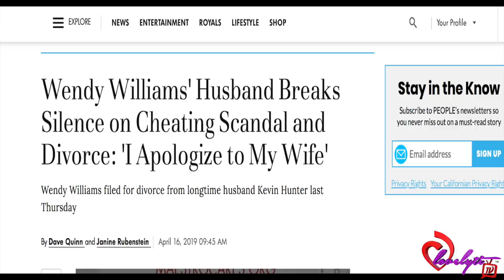Wendy Williams' Husband SPEAKS about his Cheating/Divorce scandal 'I Apologize to My Wife'